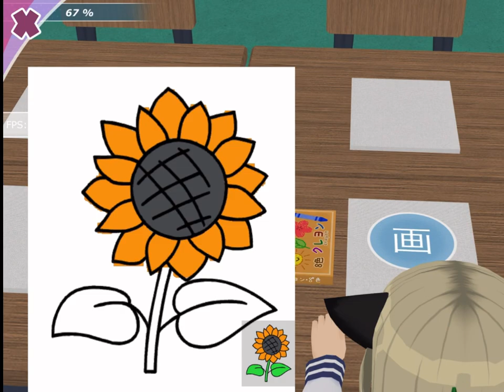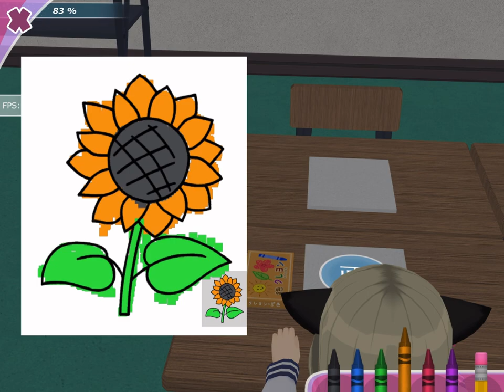Doing Anime City 3D requests! (Part: 5) || Trying to get Kyoko’s ending! A bit difficult